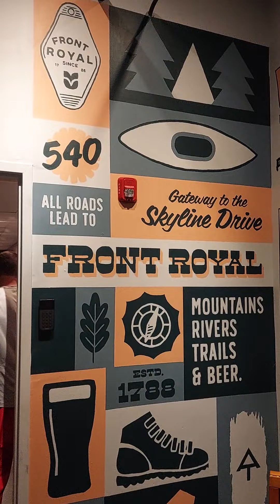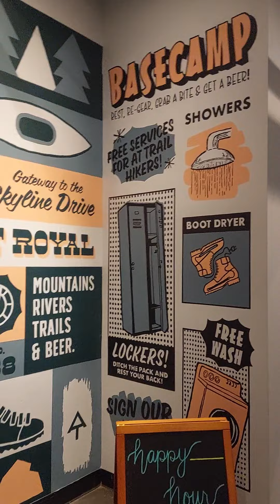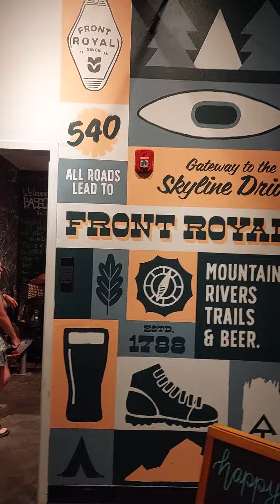base camp. a must stop.